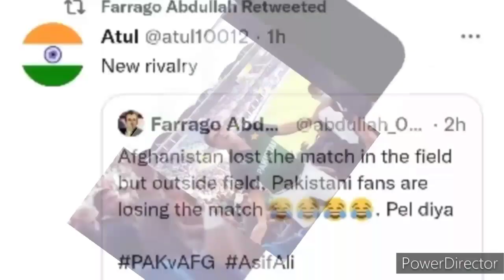asia cup 2022 । pak media on india latest । pakistan reaction । pakistan vs afghanistan । pak vs afg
asia cup , pakistan, afghanistan , pakistani vs afghanistan , pak vs afg , afg vs pak , pakistani reaction , afghanistan reaction, pathan bhai reaction, pathan bhai , asia cup 2022 , pak media on india latest , pak media, asif ali , naseem shah ,  asif ali fight , cricket

asia cup 2022 । pak media on india latest । pakistan reaction । pakistan vs afghanistan । pak vs afg,pak media on india latest,pakistani reaction,pakistan vs afghanistan,pak vs afg,afg vs pak,asia cup,asif ali,naseem shah,asif ali fight,cricket,latest,pakistan,afghanistan,pathan bhai

Your welcome 🇮🇳💕 dear friends on our 👉  *Amrit's voice channel* 🙋

pak media

pakistani reaction

Explains Ongoing Situation in Afghanistan cricket & Dire Consequences For Pakistan cricket

Pak media saying after this the reaction which came from the Pak cricket team was not only bad also childish.

pak media on India latest attack|pak media on India latest weapons|pak media on India isro latest|pak media on India latest cricket|pak media on India latest isro|pak media on India latest modi|latest pak media on India|pak media on India latest today|pak media crying on India|Pakistani media on India|pak media on america|foreign media reactions on india pakistan|pak media on pok strikes|reaction|reactions|react|reacts|reaction on|reaction to|Imran Khan|Arzoo Kazmi |Ameer Abbas|Sana Amjad|Qumar Cheema|Usama Ghazi|Makhdoom Shahab-ud-Din|Faisal Tarar Speaks|Zafar Hilali

1. Pak Media On India
2. Pak Media On India Latest
3. Pak Media On India Latest Today
4. Pakistan Media On India
5. Pakistan Media On India Latest
6. Pakistan Media On India Latest Today
7. Pakistani Media On India
8. Pakistani Media On India Latest
9. Pakistani Media On India Latest Today
10. Pak News on India
11. Pak News on India latest
12. Pak News on India latest Today
13. Pakistan News on India
14. Pakistan News on India latest
15. Pakistan News on India latest Today
16. Pakistani News on India
17. Pakistani News on India latest
18. Pakistani News on India latest today
19. Pak Media Reaction on India
20. Pak Media Reaction on India latest
21. Pak Media Reaction on India latest today
22. Pakistan Media Reaction on India
23. Pakistan Media Reaction on India latest
24. Pakistan Media Reaction on India latest today
25. Pakistani Media Reaction on India
26. Pakistani Media Reaction on India latest
27. Pakistani Media Reaction on India latest today
28. Pak People reaction on india
29. Pak Media Reaction on India latest
30. Pak Media Reaction on India latest today
31. Pakistan People reaction on india
32. Pakistan People reaction on india latest
33. Pakistan People reaction on india latest today
34. Pakistani People reaction on india
35. Pakistani People reaction on india latest
36. Pakistani People reaction on india latest today
37. Reaction on india
38. Hindustan Special
39. Hindustan Ki Aawaz
40. Ap Gyan
41.Pak media on india cricket
42.Pak media on rohit sharma
43.pak media angry on india
44. Pak Media Crying
45. Pakistan Media Crying
46. Pakistani Media Crying
45. Pakistan News Channel Crying